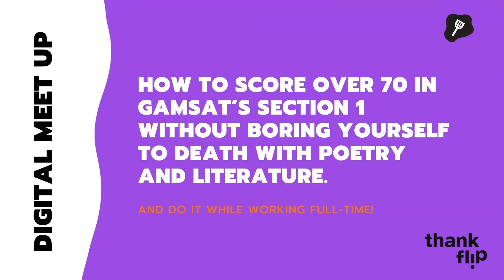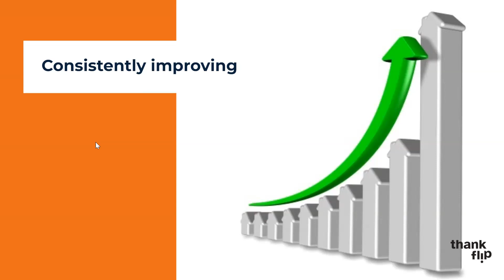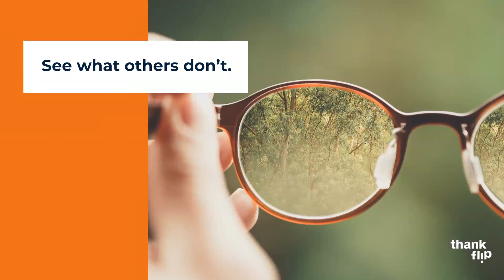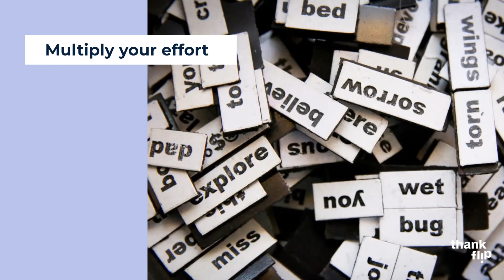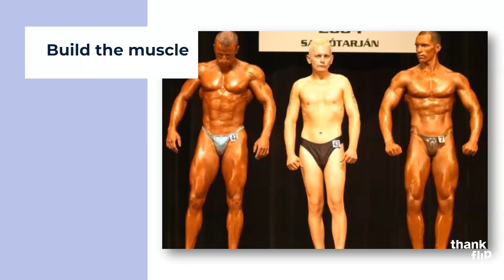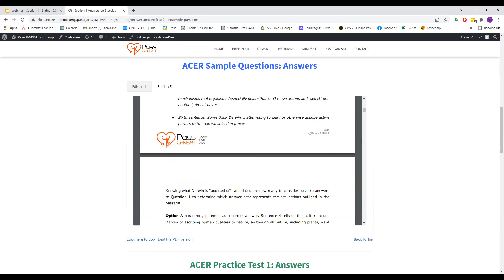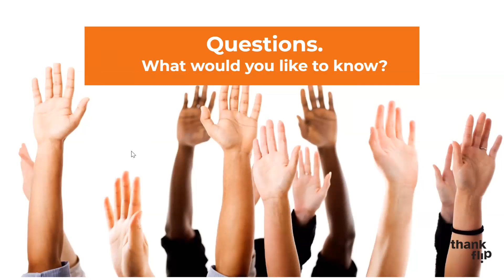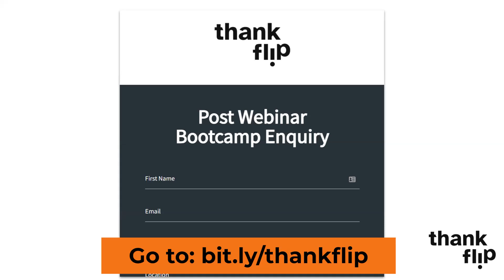How To Score Over 70 In GAMSAT Section 1 Without Boring Yourself To Death With Poetry And Literature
Learn what's possible for you in Section 1 of GAMSAT (aka The Humanities section) if/when you apply our preparation methods.

This lecture explores the essay section with 'big-picture' principles and in 'eye-level' techniques that you can use and apply right away.

It's also an introduction to the Thank Flip GAMSAT Bootcamp program.

If you would like help and guidance with your GAMSAT preparation, then get our free guide on "How to crush the GAMSAT"